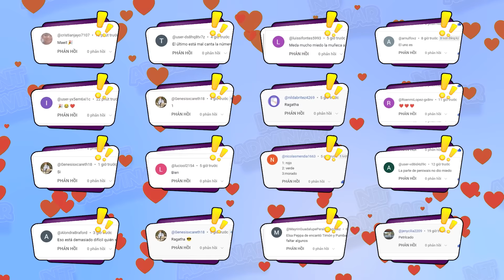¿Adivina Quién Canta 🎶🎉 CANCIONES DE DISNEY Trivia 😎 Elsa, Moana, Isabela, Rapunzel | NT Adivinar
Así es como funciona 😎😎 :
Esperamos que te haya gustado el video, si es así danos un PULGAR ARRIBA y no olvides SUSCRIBIRTE a nuestro canal, NT Adivinar, ¡para que puedas disfrutar de nuevos videos cada semana! 🎁🎁
- Adivina La PRINCESA DE DISNEY Por Las Mejores 80 CANCIONES DE DISNEY 🎶🎉 Elsa, Rapunzel | NT Adivinar